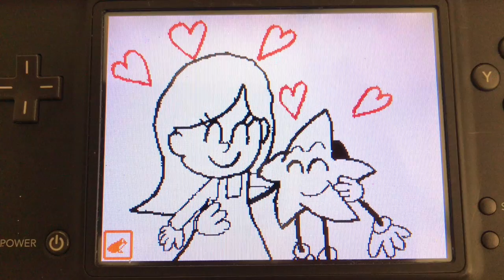Flipnote Video #3 Destiny Nazario Hus Ristar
This flipnote video was request by Destiny Nazario